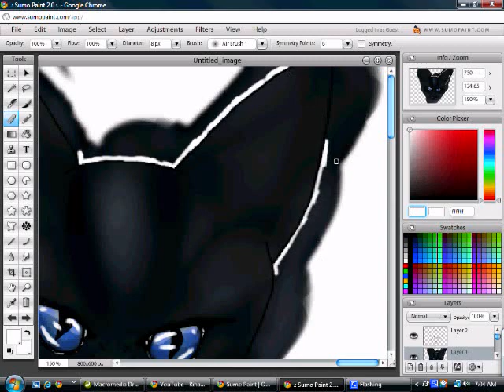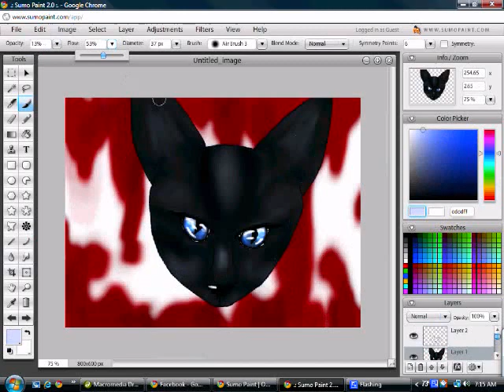Warriors Speedpaint- Scourge *Contest Entire*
Contest entire for Icecloud1971